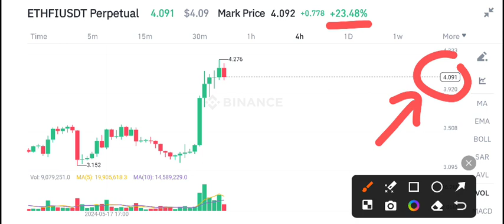EthFi coin News Today! ether fi ETHFI Price Prediction & update